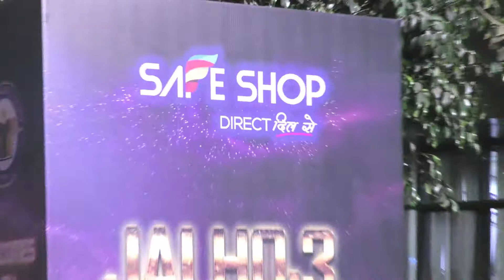Jai Ho 3 Highlights - Mega Show Jabalpur